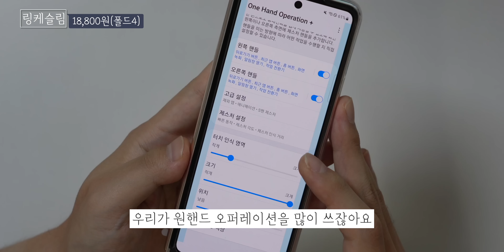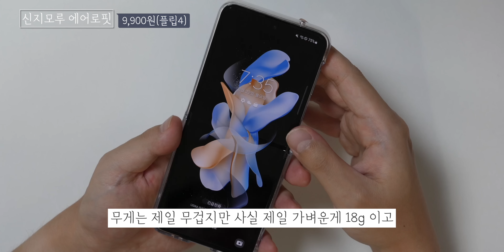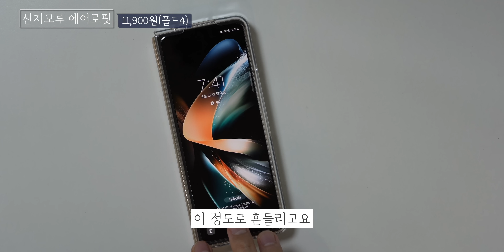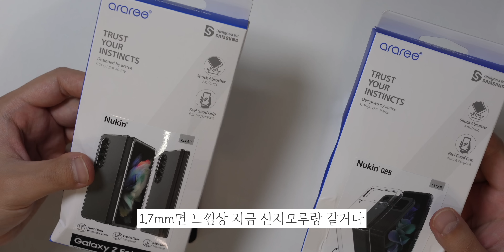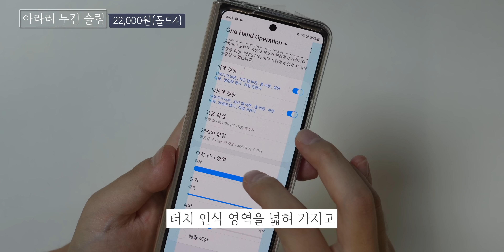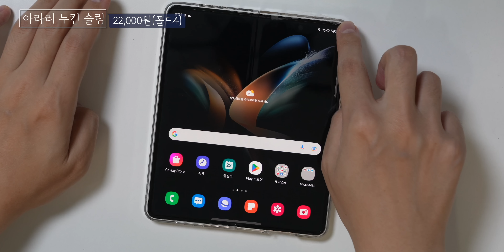폴드4, 플립4 투명 케이스 뭐살지 고민된다면 무조건 보세요 - 링케, 슈피겐, 신지모루, 아라리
곧 정식발매 되는 폴드4, 플립4 케이스 뭐 살지 고민되시죠?
제가 그거 하나는 약속 할게요. 투명케이스는 이거 사세욧!!(영상에서 확인)

0:00 인트로
1:10 링케슬림(플립4)
3:20 링케슬림(폴드4)
6:57 슈피겐 에어스킨(플립4)
9:19 슈피겐 에어스킨(폴드4)
12:21 신지모루 에어로핏(플립4)
14:39 신지모루 에어로핏(폴드4)
18:39 아라리 누킨 초슬림(플립4)
20:35 아라리 누킨슬림(폴드4)
23:16 투명도
23:44 결론